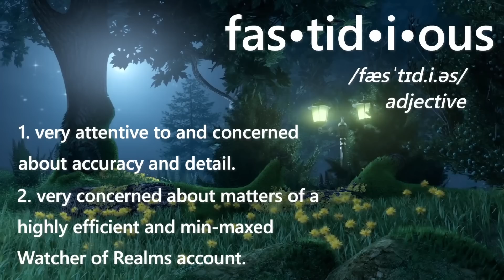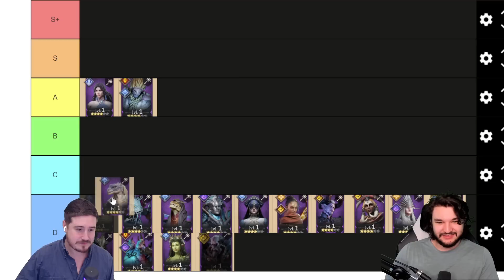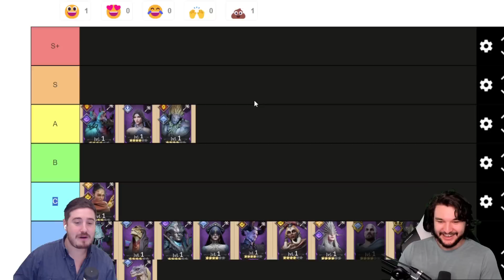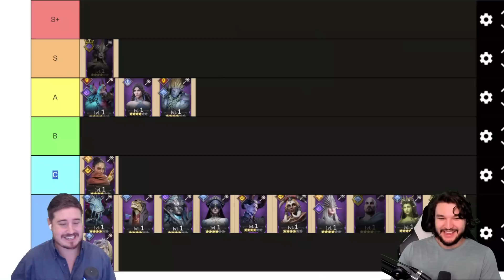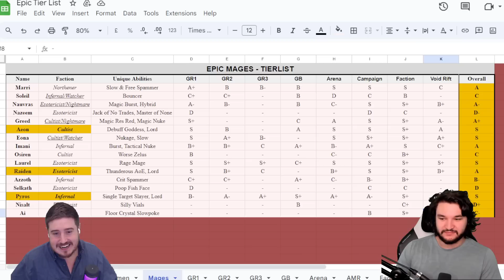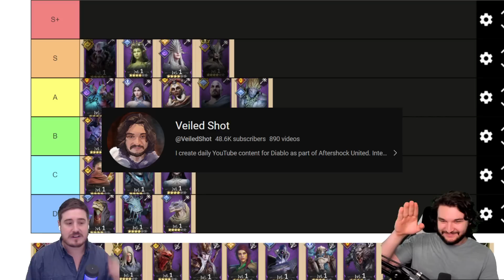EPIC MAGES - Official Tier List - Full Reviews ft. @VeiledShot ⁂ Watcher of Realms